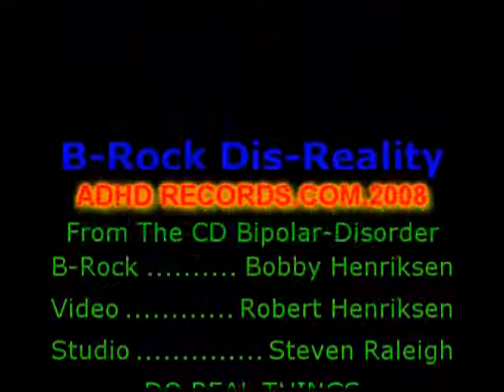REAL THINGS From The CD Bipolar Disorder w B-Rock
THESE ARE PARTIAL EPISODES from season 1"Bipolar Disorder".season 2 will be "Face The Music"

Help US Support N Prevent Bipolar Disorder ABUSE/,suicide
READ MORE ABOUT IT HERE SEE HOW YOU CAN GET ON THE DIS REALITY SHOW

The Dis-Reality Show With B-Rock -- a 21 year old Bipolar Rapper armed with a witty play on words tells the haunting stories of his life. his dreams are constantly hindered by the abuse of the local PD and on the verge of committing suicide because of the cops trying to lock him up. Watch the TRUE gripping drama of a father and son's struggle to stay alive amidst the corruption and web of lies. Season 2 "Face the Music" is when the action really picks up as B-Rock, Bobby Henriksen tries to record his second album. "Will B-Rock get to record "Face the Music", or will B-Rock Face the Music?